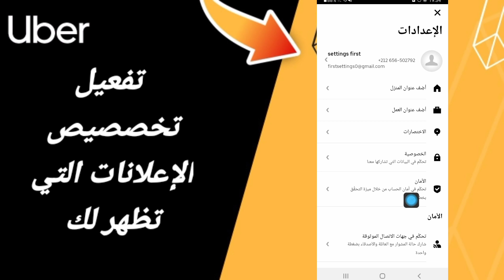كيفية طريقة تفعيل وتشغيل تخصيص الإعلانات التي تظهر لك على تطبيق اوبر Uber